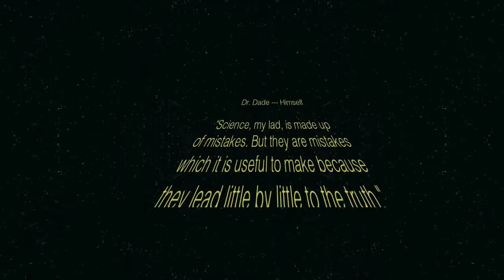Log Entry 4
Nutritional Supplements are alright, but be aware of what you actually need before you spend a fortune on them!